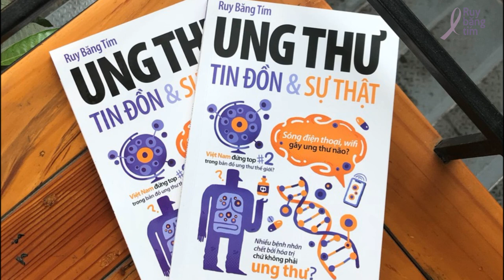Hóa trị trước khi phẫu thuật ung thư vú làm tăng nguy cơ di căn xa?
Tin đồn số 28: Hóa trị trước khi phẫu thuật ung thư vú làm tăng nguy cơ di căn xa?

Tác giả: ThS. BS. Trần Hoàng Hiệp
Diễn đọc: S H I
Kỹ thuật: S H I
Phụ đề: Liklude
Điều phối: Huệ Nghi
Quản lý dự án: Trương Mỹ Dung